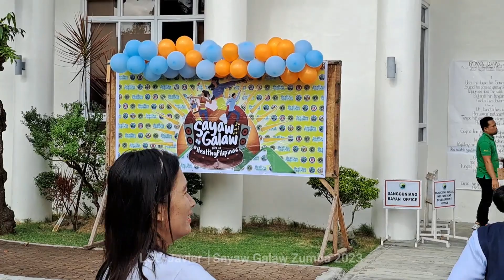LGU-Javier Sayaw Galaw Healthy Pilipinas 2023 Zumba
DOH Program Sayaw Galaw para sa Healthy Pinas